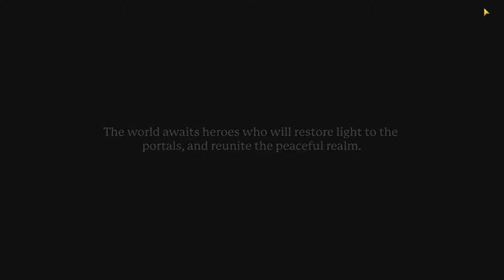Portal knights EP 1.Learning to become a portal knight!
Portal knights is an open world survival RPG game with mining building crafting looting and boss fight's so come along the adventure with Papa Meerkat!
Portal knights rating
E for everyone
For Fantasy violence
Online interaction's not rated!
Edited by:Papa.Meerkat.
Intro and end screen by:Papa.Meerkat and his son's
Thumbnail art by:Papa.Meerkat and My son's.